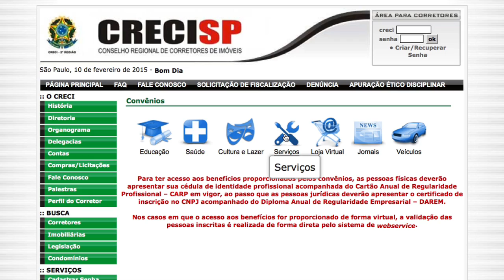056. Convênios - Iofran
Matéria de 13 de fevereiro de 2015

056. Convênios - Iofran